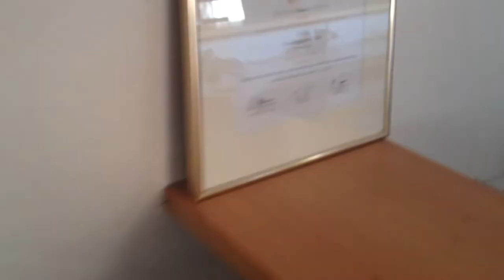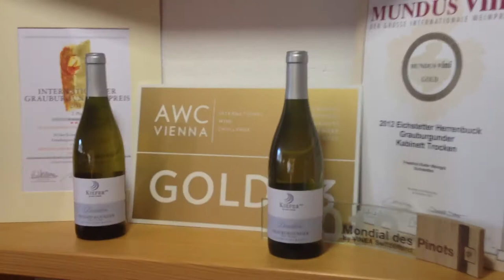Weingut Friedrich Kiefer, Eichstetten am Kaiserstuhl (Verkaufsraum)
Einmal umschauen im Verkaufsraum vom Weingut Friedrich Kiefer in Eichstetten am Kaiserstuhl...